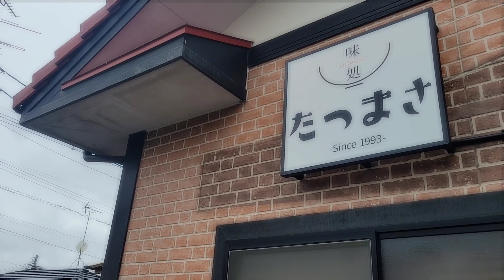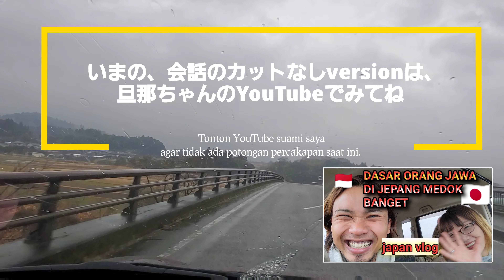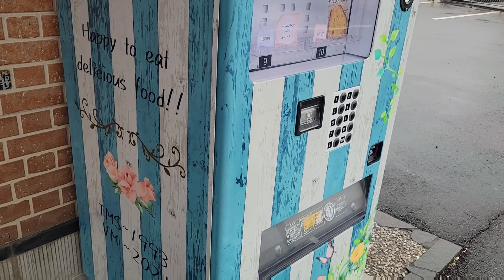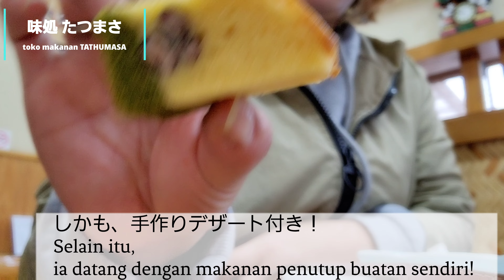【鹿児島】幸せになるハンバーグ🍴【志布志】【たつまさ】外国人旦那ちゃん方言にも注目👀ichienancharakanchara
幸せになれるハンバーグ 🎵
【hamburger yang membuat  bahagi】
鹿児島県　志布志市
にある、
味処　たつまさで
を食べてきました✨
時々行くお店なんだけど
初めてハンバーグを食べたら
ビックリするくらいに美味しかった‼️
ハンバーグが、口の中でとけて
めちゃくちゃ、幸せに🎵
ハンバーグが、口の中で溶けるんだよ‼️
ハンバーグだよ‼️
いままで、知らなかった事を
まぢ、後悔しました！笑っ

都城の人は
旦那ちゃんの方言にも、
ちゅーもーく！！
インドネシア人の旦那ちゃんです！

ハンバーグのお店場所
貼っておきます

【味処　たつまさ】
〒899-7104
 鹿児島県志布志市志布志町安楽２１９１−３
たつまさ

旦那ちゃんの方言
カットなしversion

旦那ちゃんの
味処　たつまさ
の動画

旦那ちゃんのプロフィール

旦那ちゃんの会話に出てきた

📹️📱→ Galaxy

編集アプリ→power director
                        photo director
                        canva